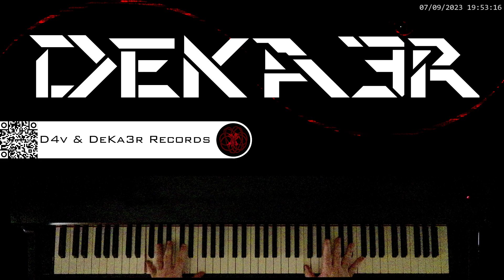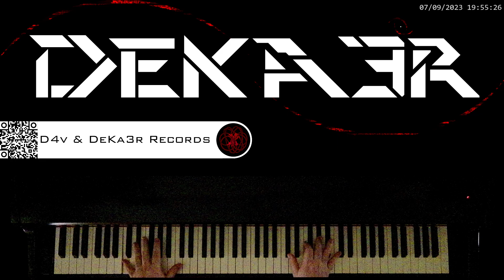🔴 IRL 🎼 COMPOSICION DE MUSICA 🎹 PIANO 🎶 RUNNER | DIGITACION • ESTUDIO • TUTORIAL